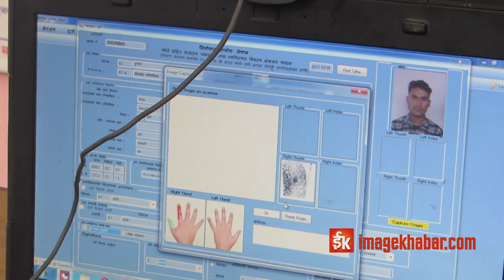मतदाता नामावली दर्ता गर्ने सकस